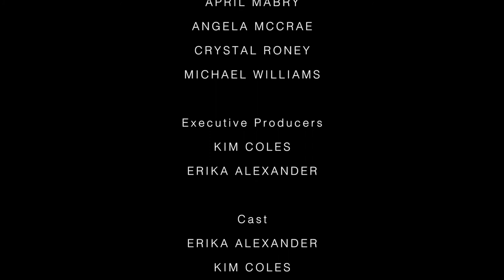The BFF Chronicles - Valentine's Day Special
Love is on the menu as Kim and Erika go where no woman has gone before to ask and Ex what they could have done better.
Then, a special friend brings it all home!
(The one and only TC Carson!!!)

Follow us Twitter: @ealexthegreat @kimcoles @BFFChronicles

Master Credits list

Director
WES “WUZ GOOD” ARMSTRONG

Writers
ERIKA ALEXANDER
KIM COLES

Co-Producer
SHEDLEA CHAPMAN
APRIL MABRY
ANGELA MCCRAE
CRYSTAL RONEY
MICHAEL WILLIAMS

Executive Producer
KIM COLES
ERIKA ALEXANDER

Cast
ERIKA ALEXANDER
KIM COLES

Supporting Cast
WESLEY ARMSTRONG
CHRIS ASHLEY
JAMES AYETON
LUCAS BANKER
NATHAN COVINGTON
ZAMARK FLEMING
IRVIN KINTAUDI
ADEWOLE LIPEDE
CHRISTOPHER PARISE

SHEDLEA CHAPMAN

Line Producer
CRYSTAL RONEY

Chris Ashley

Camera
WESLEY ARMSTRONG
ROB DEANE
CHRIS ASHLEY

Editor
WESLEY ARMSTRONG
CHRIS ASHLEY

Audio Mixer
ANGELA MCCRAE

Digital Imaging Tech
ZAMARK FLEMING

Make-up
JAY STYLEZ

Hair
PORSHA BUCHANAN

Wardrobe Stylist
NAIMA SMITH

Talent Coordinator
MICHAEL WILLIAMS

Script Supervisor
ANJANETTE M. MILLER

Writer Assistants
ANGELA MCCRAE
DAVON STALLWORTH
ANJANETTE M. MILLER

ERIKA ALEXANDER

Music Composers
ROCHESTER JOHNSON JR.
JEFFERY ROBERT CARROLL

BFF Chronicles Theme song "Chillin Wit My Bestie"
Written by Jeffery Robert Carroll & Rochester Johnson, Jr.
Produced by C.John & Jeffron for 'Iron Quad Music Inc.

Graphics
TONY PURYEAR

Photographer
VAL PATTERSON

Wardrobe Assistant
THABISILE GRIFFIN